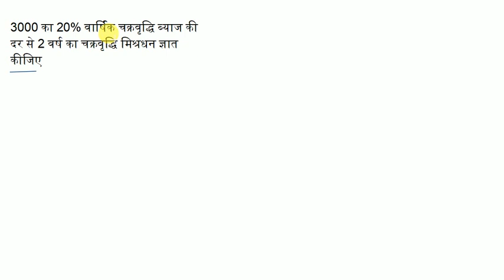Compound interest-SIMPLE TYPE RATIO METHOD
3000 का 20% वार्षिक चक्रवृद्धि ब्याज की दर से 2 वर्ष का चक्रवृद्धि मिश्रधन ज्ञात कीजिए